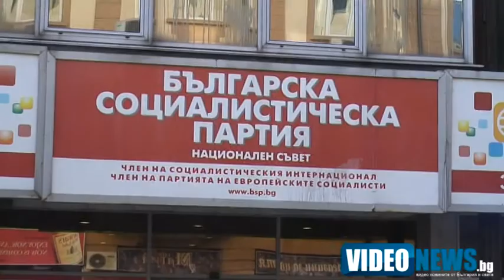Българско хоро премина през центъра на София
Протестно шествие и хоро За земята на България се проведоха в страната в неделя следобед. Акцията бе провокирана от предстоящото падане на забраната чужденци да купуват българска земеделска земя. Около 200 души се събраха на протеста за защита на българската земя от продажба на чужденци, който се проведе пред земеделското с министерство, после пое към централата на БСП и стигна до Президентството. Подобни шествия имаше и в други градове на страната.В София начело на протестното шествие застанаха възпитаници на софийската семинария и духовници. Сред лицата на протеста бяха представители на контрапротеста и на февруарските протести.На плакатите на протестиращите бяха изобразени българските царе и апостолите на Освобождението.Момичета и момчета в национални носии се хванаха на хоро.